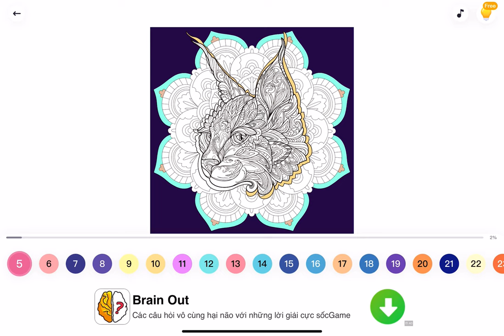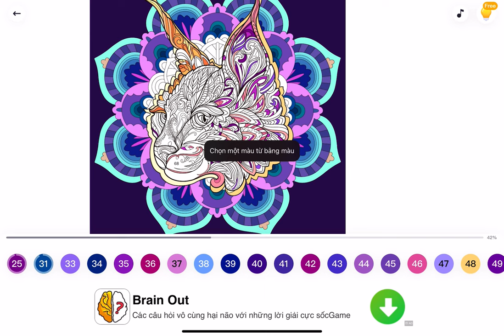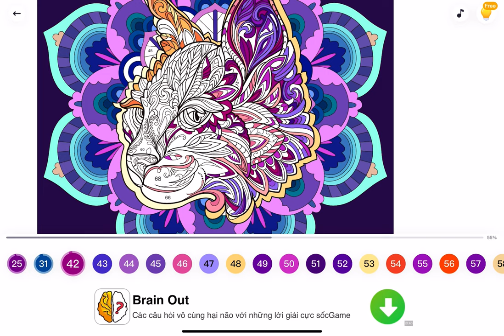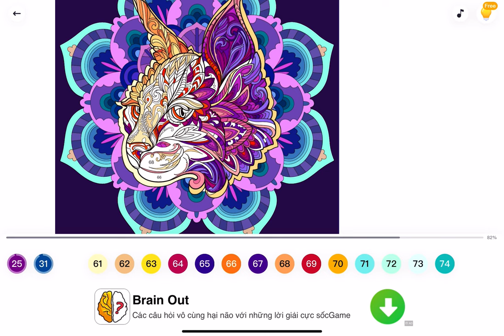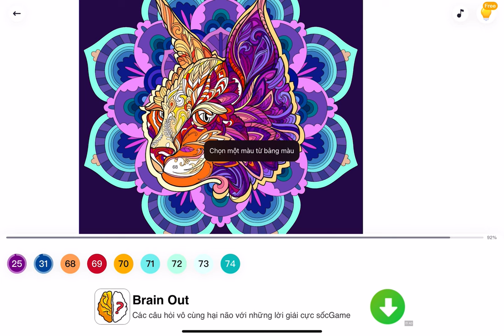Color The Picture - Gameplay Walkthrough Part6 - Flower Cat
Color The Picture - Gameplay Walkthrough Part6 - Flower CatMy channel